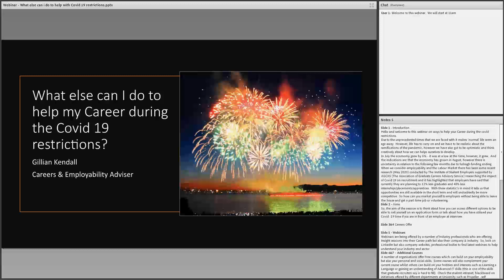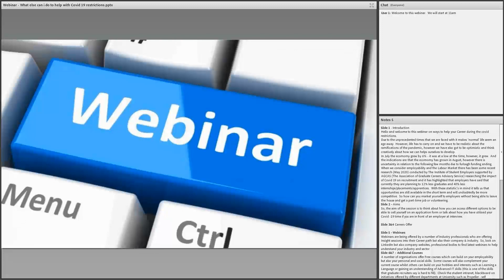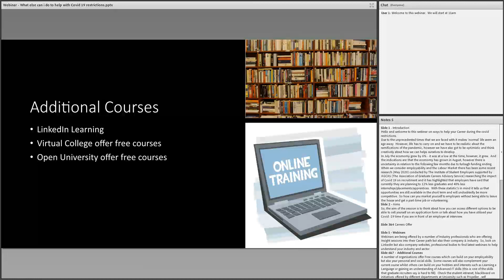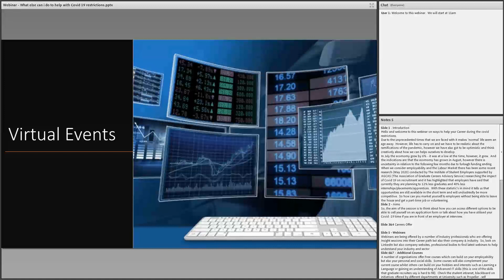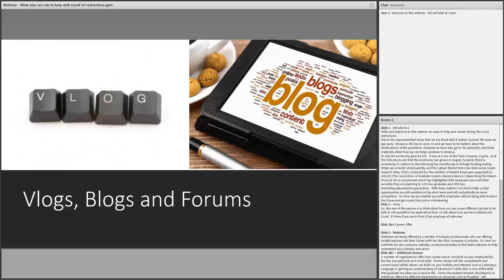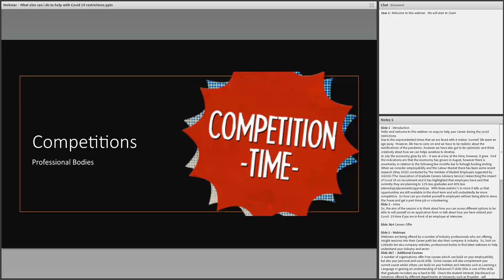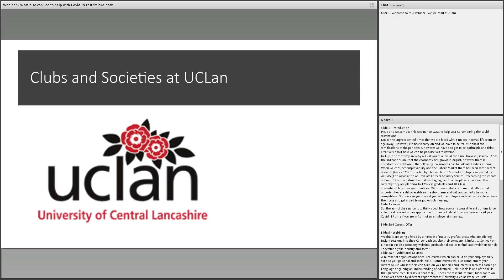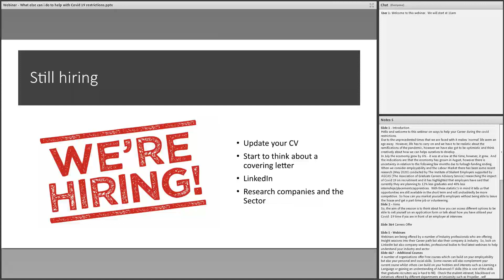Career Fit Webinar - How to help your Career during Co-Vid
How to help your Career during Co-Vid

Learn more about the Careers Service at ...